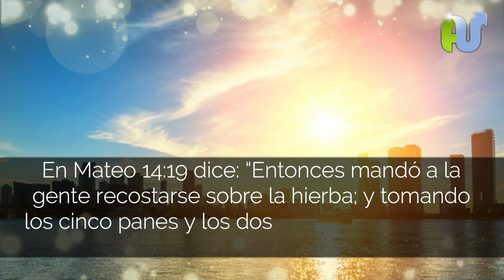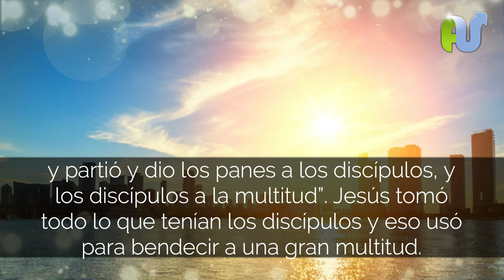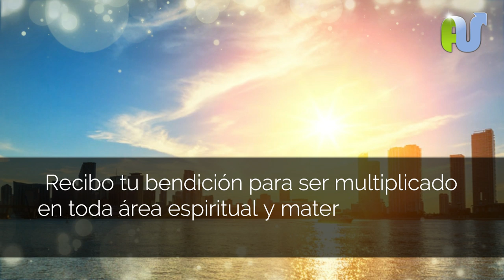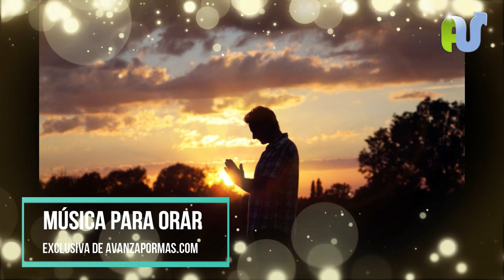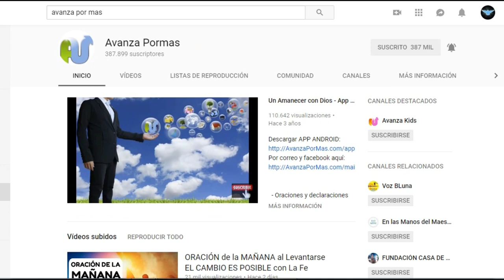Oración de la Mañana El Poderoso Principio Que Multiplica Tus Bendiciones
¿Quieres Conocer El Principio Biblico De La Multiplicación? Escucha este Mensaje.

Oracion de la mañana de Hoy cristiana para la multiplicacion de tus bendiciones.

"EL PRINCIPIO DE LA MULTIPLICACION"

Rendir tu vida completa en las manos de Dios produce limpieza y bendición.

Obedecer sin resistencia nos hace humildes, quebrando el orgullo y el pecado, lo que da como resultado que Dios multiplique lo que tenemos para ser de testimonio y bendecir al mundo.

En Mateo 14:19 dice: “Entonces mandó a la gente recostarse sobre la hierba; y tomando los cinco panes y los dos peces, y levantando los ojos al cielo, bendijo, y partió y dio los panes a los discípulos, y los discípulos a la multitud”. Jesús tomó todo lo que tenían los discípulos y eso usó para bendecir a una gran multitud. Cinco panes y dos peces suman siete, y en Marcos 8:20 menciona “siete panes”, este es el número de la obra completa de Dios, de la perfección. Para nosotros simboliza que el Señor necesita una entrega completa de nuestra parte, no debemos mantener áreas en las que no queremos obedecer, cuando todo nuestro corazón y fe están entregados al Señor, procurando agradarle haciendo su voluntad, sucederá que el Señor tomará nuestra vida completa y podrá bendecirnos. Luego dice que Jesús partió el pan, esto es quitar el orgullo y los malos sentimientos, estando así en sus manos, él puede usarnos sin impedimentos para ser luz al mundo y a quienes nos rodean. Finalmente multiplicó todo, alimentó a la multitud y sobraron doce cestas llenas. Recuerda: primero es rendir todo a Dios para que pueda fluir su presencia, segundo es morir al orgullo y pecado, lo que produce multiplicación en toda las bendiciones.

Christian tags